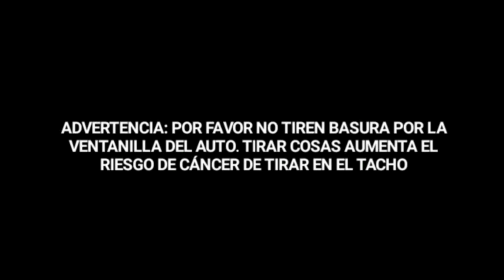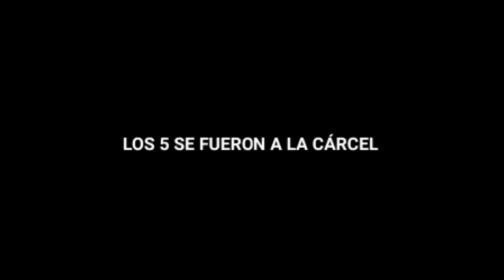Pibby Mibby Nano Bano y Bean Tiran Basura Por La Ventanilla del Auto/Chocaron/Arrestados/Castigados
En Guayaquil Nano Bano Bean Pibby y Mibby Tiran Basura Por La Ventanilla del Auto Ellos Chocaron y Ellos Son Arrestados y Son Castigados Por Sus Dueños y Padres

Advertencia: Por Favor, No Tiren Basura Por La Ventanilla del Auto. Tirar Cosas Aumenta el Riesgo de Cáncer de Tirar en el Tacho

Sugerencia de: @UrlocalNinjagoelTortugero-2024